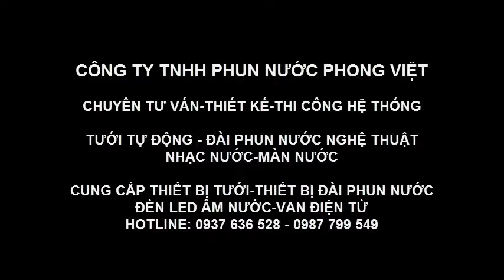Tưới tự động làm mát mái tôn tại Cty Dệt may Phong Lan-Hóc Môn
Lắp đặt Tưới tự động làm mát mái tôn tại Cty Dệt may Phong Lan-Hóc Môn, Tp HCM